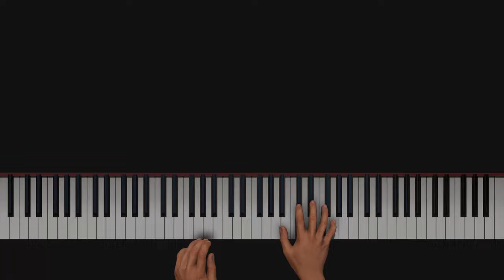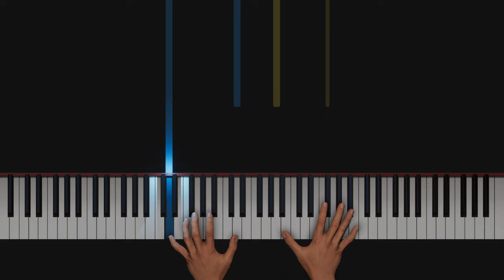Piano Album for Children: Nicole Melanie - No 6 Magical Forest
Piano Music for Children - Magical Forest